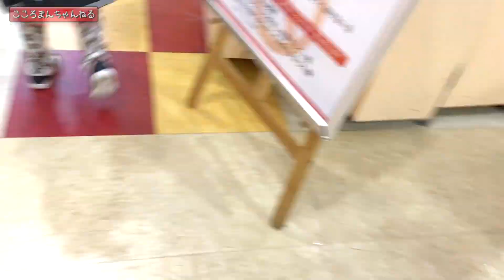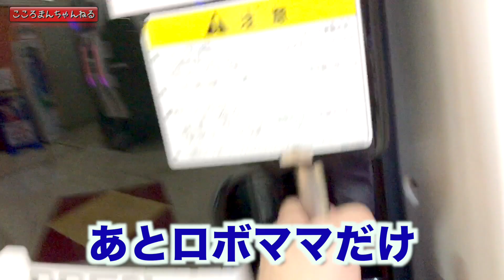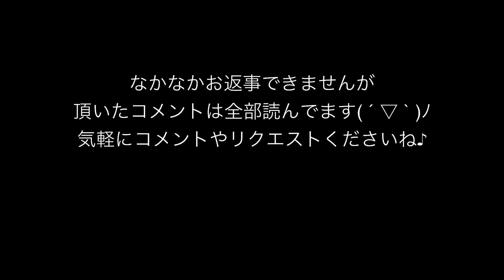【かくれんぼ】総勢１８人！ゲームセンター貸切で隠れおにごやってみた!!まさかのまたロボママがいない！優勝者は賞金あり！？【ココロマンちゃんねる】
・ 撮影協力:ホームランスタジアム加古川店 メガコート

twitterでお得な情報更新中！
ゲームやメダル、イベント情報なども盛りだくさんです！
@yu_megacourt ホームランスタジアムメガコート

【かくれんぼコラボ】総勢１８人！ゲームセンター貸切で隠れおにごやってみた!!まさかのまたロボママがいない！優勝者は賞金あり！？【ココロマンちゃんねる】

◆ココロマンファミリーの事は質問コーナーにてチェックしてね

 People in our vidoes:
 Mom
 Dad